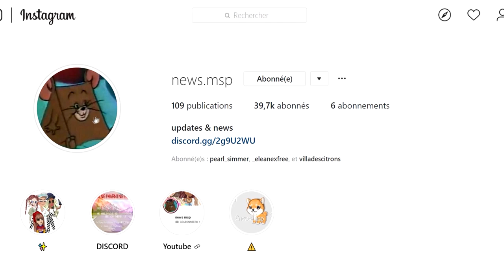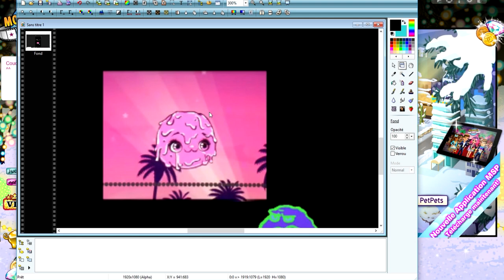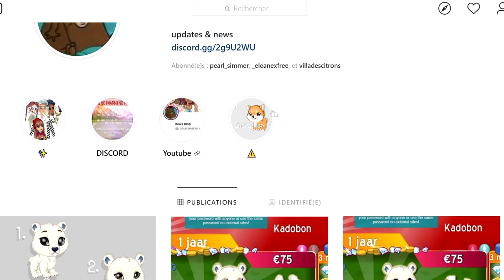LE PROCHAIN DRIP SUR MSP ! *SPOIL*